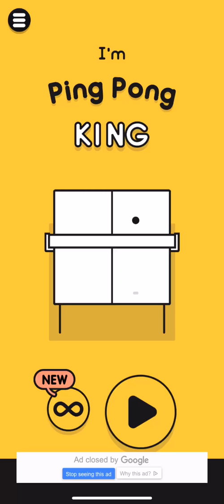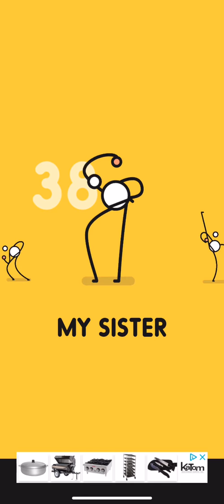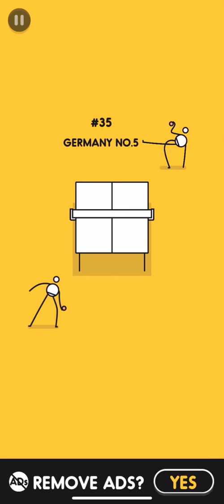Germany no.4 gave me a run for my money - I’m Ping Pong King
What’s up guys CptRedBeardd here and today we are playing in ping pong king a cool mobile game that I’ve been playing it’s very challenging and hope you enjoy it if you did hit that like button comment and sub and I’ll see you in the next one. LATER!